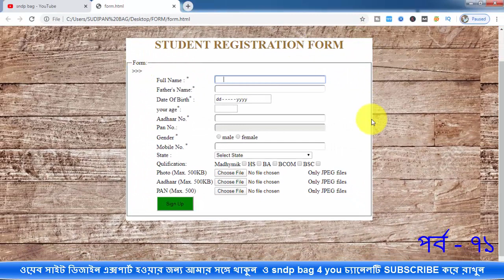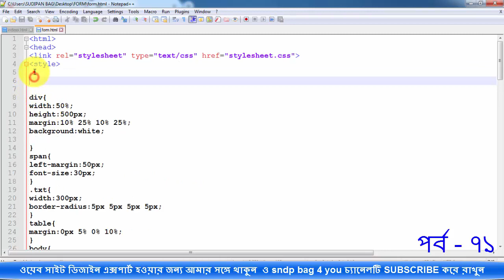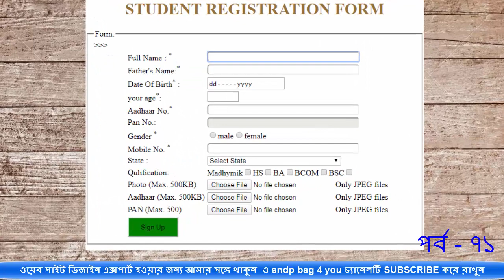html and css bangla tutorial full course for beginners | use css property caret-color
how to use css caret-color property css part 71
How to change form curser in css
html & css bangla tutorial full course for beginners
html5 & css3 bangla tutorial live demo
use html use css in bangla
website design full course for beginners
Advance css tutorial in bangla